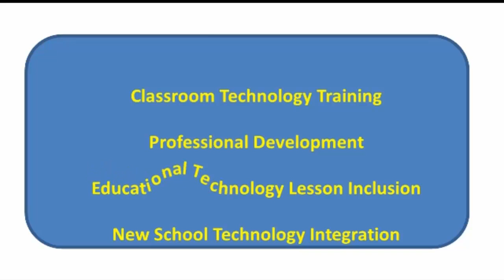1.1 Education of America ||Empowering Teachers|| Inspiring Students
Education of America Classroom technology is continuously changing. Wireless technology, cloud computing, Bluetooth capability and more innovative youth and adults both in capturing the attention of our nation. The younger generations more use of technology in everyday life, including classroom conditions.